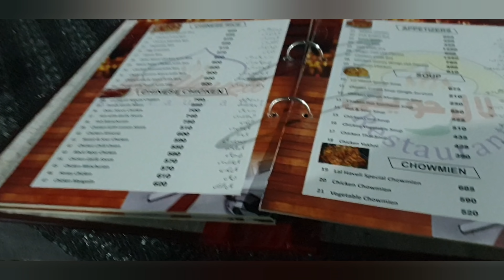Ami ki dawat in lal haveli